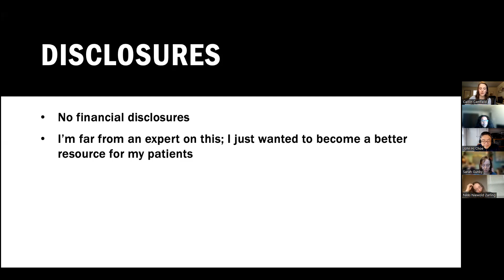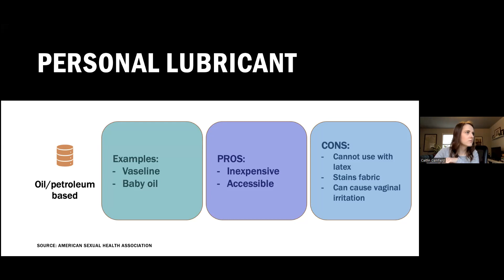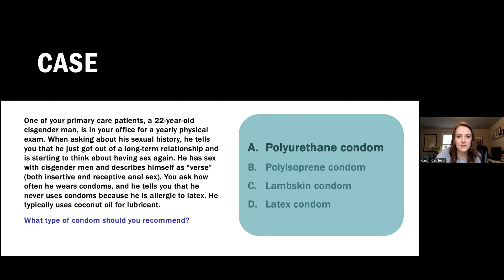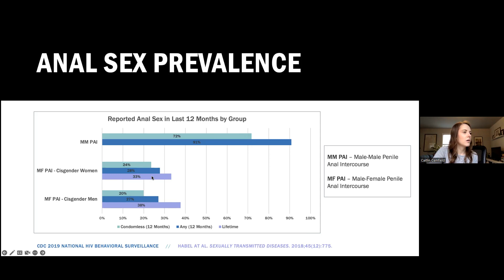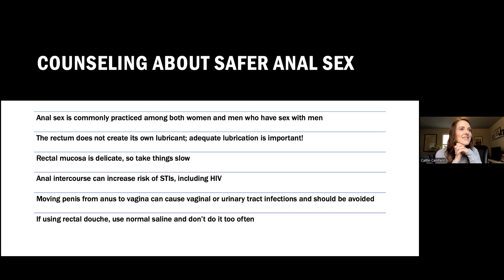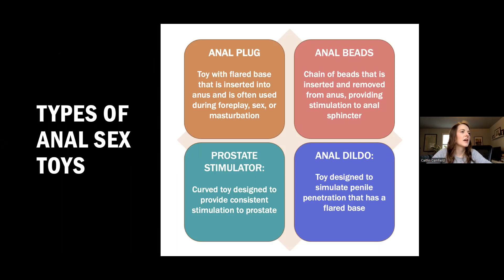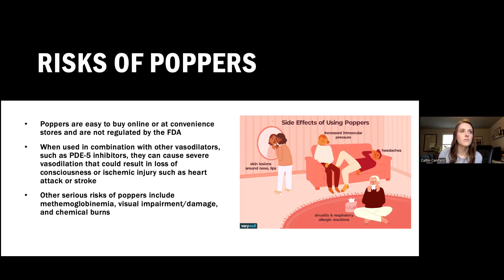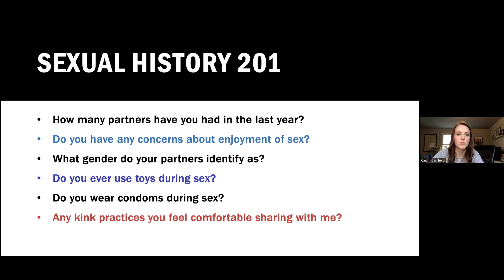AHD Safer Sex 201 C Camfield